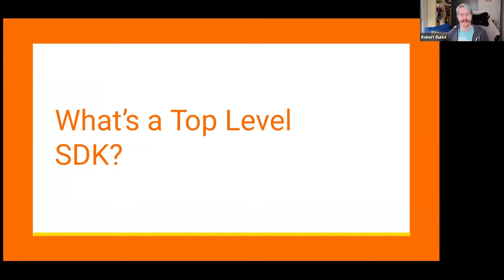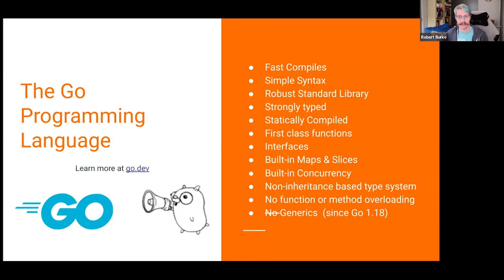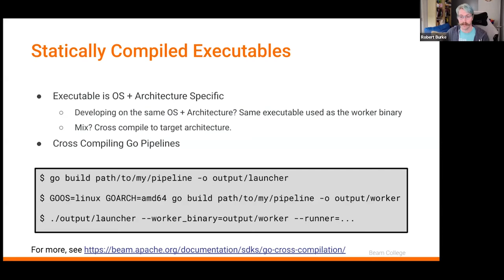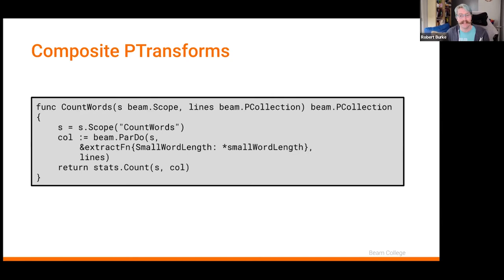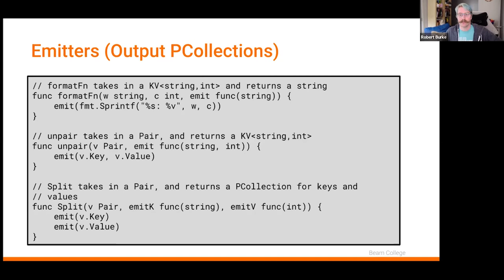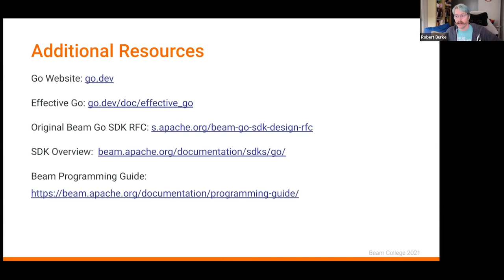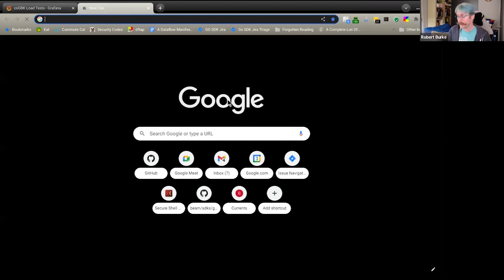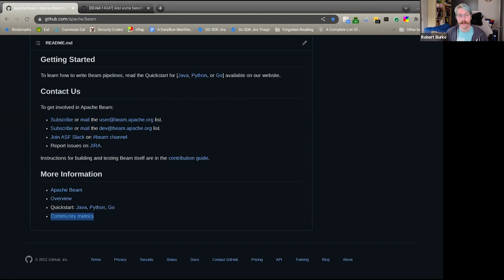Go as a top level SDK in Apache Beam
Presented by Robert Burke at Beam College 2022.
Beam is an abstract model, which means we can implement it in nearly any language we like. But different languages provide different affordances, different things to consider when it comes to pipeline development. This short talk will cover how Go is a different language and how that affected its SDK design.